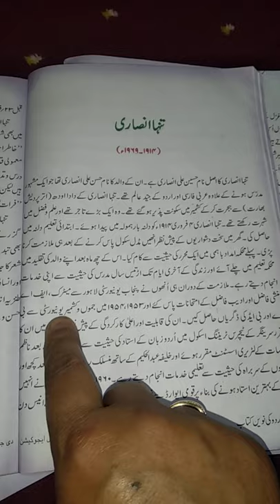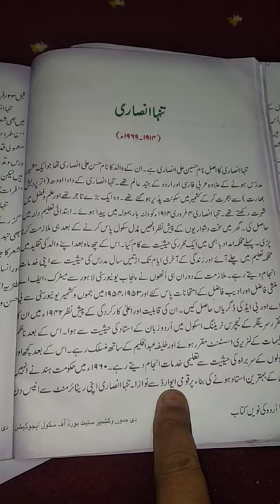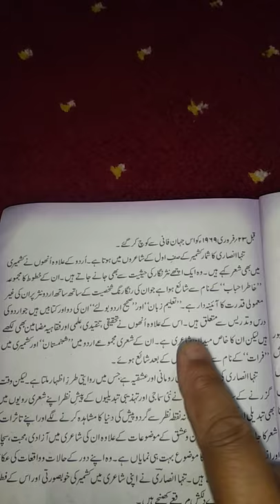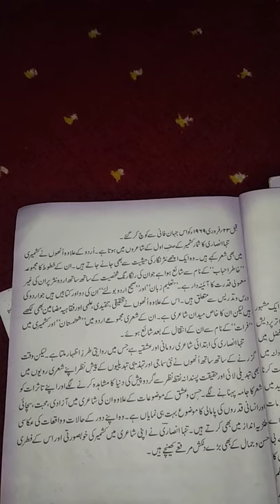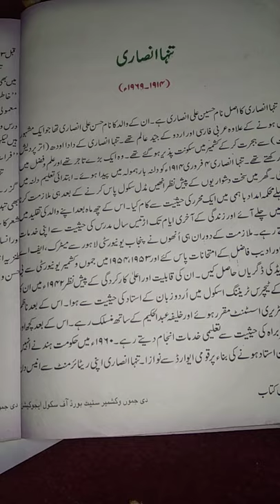Tanha Ansari part 1